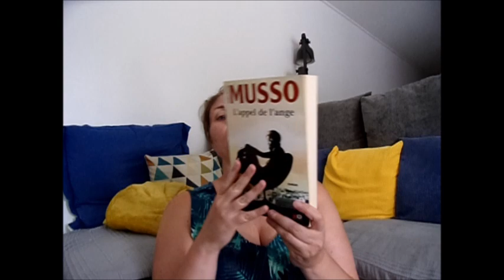Bilan des vacances et objectifs de la rentrée